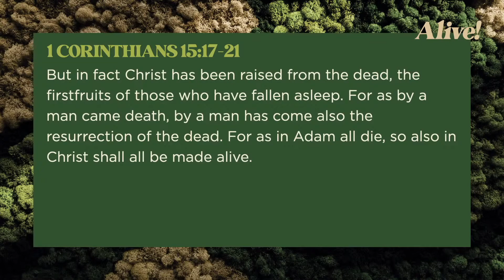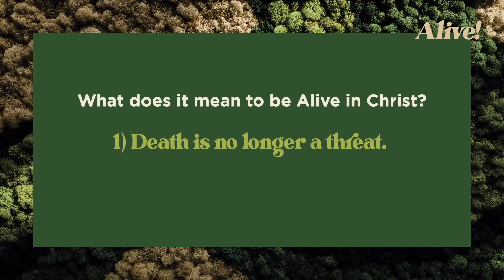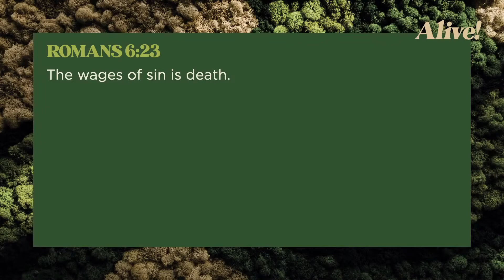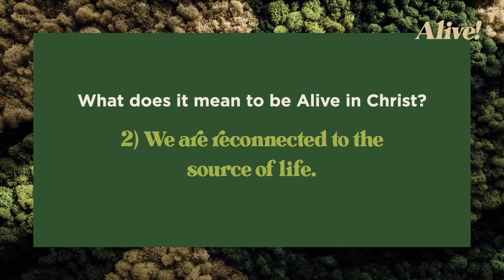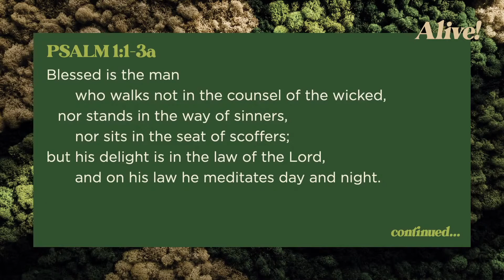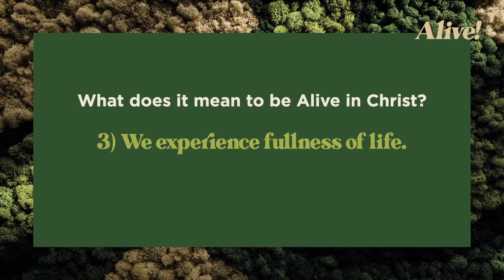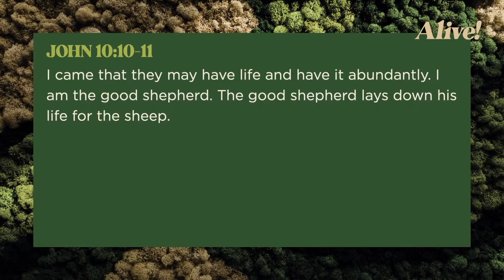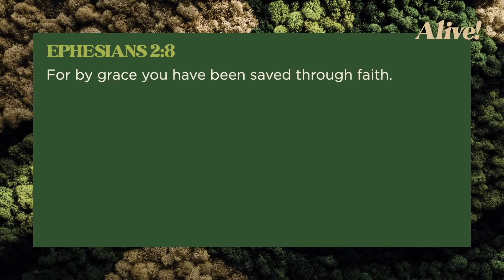Death & Life - Ephesians 2:5 | Alive!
Sermon from Easter Sunday - April 4, 2021